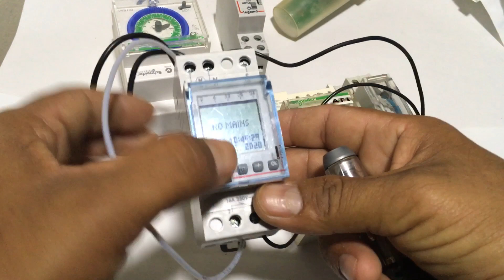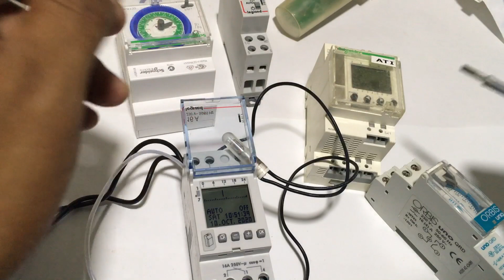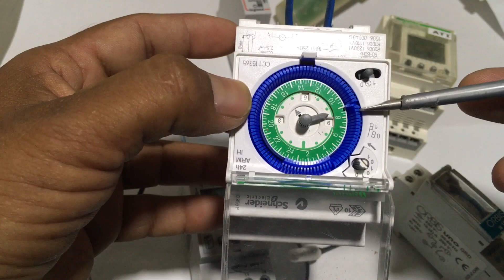Digital timer switch setting 16 Amps ,UAE Electrical